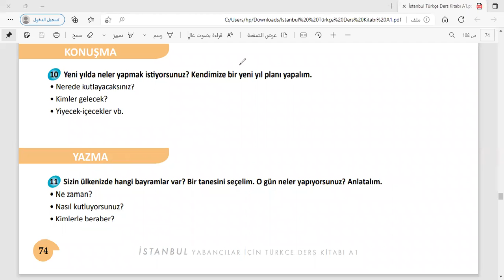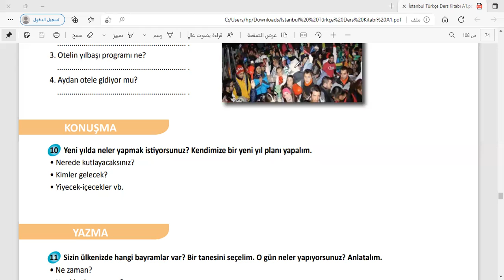المجموعة الثانية: الدرس 24 المقطع الثالث -المستوى الاولA1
تعلم اللغة التركية مع بهار علي كل المستويات
تعليم لغة التركية
تعليم تركي
 فيديو تعليم لغة تركية
شرح c1
تعليم c1
تعليم لغة التركية من صفر
 شرح درس تركي
شرح درس تركي من الصفر
شرح درس c2
تعليم درس c2
تعلم التركي
كيف اتعلم لغة التركية
شرح درس اونلاين
شرح درس A1
تعليم درس A2
كيف اتعلم التركي
كيف اتعلم التحدث بلغة التركي
كيف يمكنني اتكلم معا الاتراك
هل درس تركي صعب ؟
تعليم لغة التركية
تعليم تركي
شرح c1
تعليم c1
 شرح درس تركي
شرح درس c2
تعليم درس c2
تعلم التركي
شرح درس اونلاين
شرح درس A1
تعليم درس A2
كيف اتعلم التركي
كيف اتعلم التحدث بلغة التركية
كيف يمكنني اتكلم مع الاتراك
 özel ders yada genel ders almak için bu e-posta ile ulaşabilirsiniz